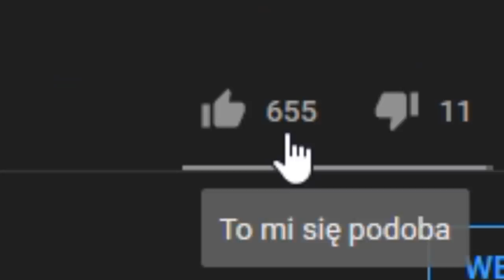Czy Jugosławia to kraj który pokona Imperium Osmańskie? Hearts of Iron 4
A GDYBY IMPERIUM OSMAŃSKIE ISTNIAŁO W 39? Battle for the Bosporus (Hearts of Iron IV)
🌍WIĘCEJ ODCINKÓW:

OPIS
Celem tej kampanii z gry Hearts of Iron 4 będzie odtworzenie Imperium Osmańskiego. Wykorzystamy w tym celu nowe drzewko wprowadzone w DLC battleofthebosporus w hoi4. W battle of the bosporus hoi4 dodatkowo można zagrać zmienionymi drzewkami Grecji, Jugosławii, Bułgarii.

ROZGRYWKA
⚔️Nacja: Turcja, neutralnośc, imperium osmańskie
⚔️Modyfikacja : brak
⚔️Poziom trudności:  zawodowiec